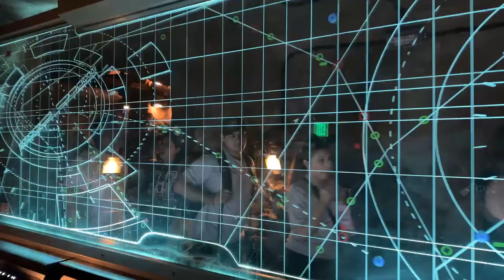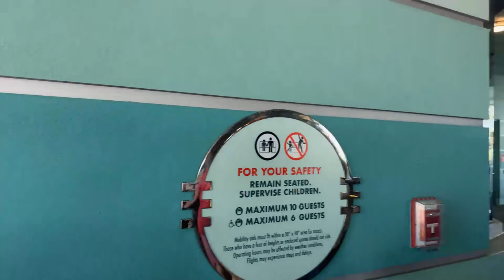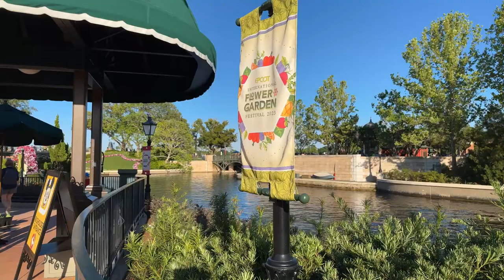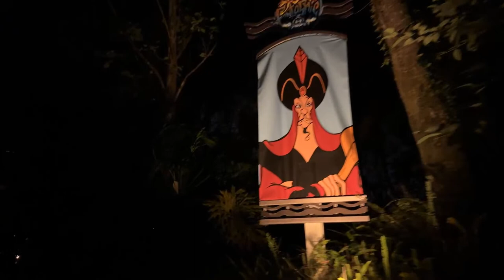🔴 LIVE ParkHopping: Hollywood Studios & EPCOT | Switchfoot, EPCOT Forever & Fantasmic! | Disney 2023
ParkHop with us to Hollywood Studios & EPCOT in Walt Disney World! We'll be enjoying our time at Hollywood Studios before taking the Skyliner to EPCOT to catch the Switchfoot Concert and EPCOT Forever Fireworks before ParkHopping back to enjoy Fantasmic and more! We'll be LIVE at 4:30 PM EDT on Monday, April 17, 2023!
💖 Kenneth H
💖 Jennifer Caruso
💖 M H
💖 Grasshopper & Grasshopper's Wife
💖 Meghan Grant
💖 DW Harwich
💖 TheoSamEagle
💖 The Three Mouseketeers UK
💖 Jill Wachbrit
💖 Robbie Taylor
💖 Drew's Magical Legacy
💖 Matt Murle
💖 Kay Wilby
💖 JJ Mickey
💖 Beaker & Honeydew
💖 Sharece B.
💖 Jeff Condon
💖 The Mayor
💖 Ramon Balderrama
💖 Lynne Butler
💖 Yvette I.
💖 JB Bassin
💖 Melanie Mae
💖 Shemmpy S
💖 Egg663
💖 Joey G

Park Survival Gear:
☂ G4Free UPF 50+ UV Umbrella
☔️ G4Free 62" Rain Umbrella
💨 VersionTECH Mini Handheld Fan
💦 MISSION Dual Action Sweat Towel
🕶 Ray Ban Aviator Total Black
👟 Adidas Ultraboost 22 (Women's)
👟 Adidas Ultraboost 22 (Men's)
🧢 Adidas Superlite 2 Cap
💧 Thermoflask 40oz Water Bottle
☀️ Banana Boat Sunscreen
🌞 Blue Lizard Sensitive Sunscreen

Current Setup:
📱 iPhone 14 Pro 256GB
🤳 DJI Osmo Mobile SE Gimbal
🧲 Magsafe DJI Gimbal Adapter
🔼 Manfrotto PIXI Mini Tripod
🎤 Rode Wireless GO II Microphone System
📲 SmallRig Case for iPhone 14 Pro
🦅 SmallRig HawkLawk Quick-Release
🎢 GoPro Performance Chest Mount
📸 SmallRig Tripod & Monopod (68")
📷 SmallRig Tripod Fluid Head
🔋 Anker 10K mAh Portable Charger
🔌 INIU 20K mAh Portable Charger